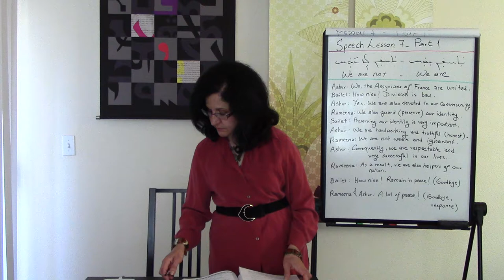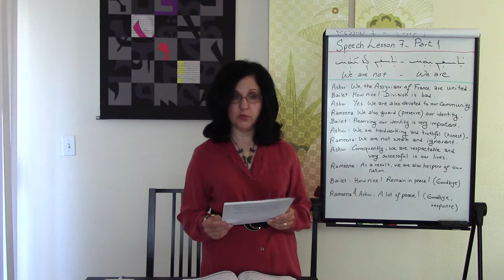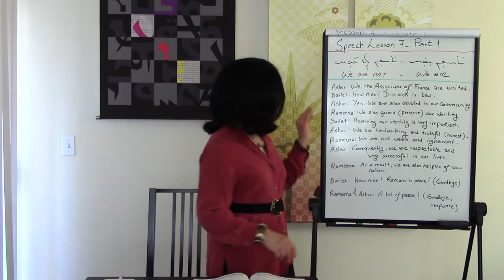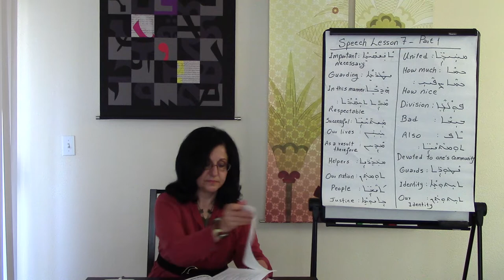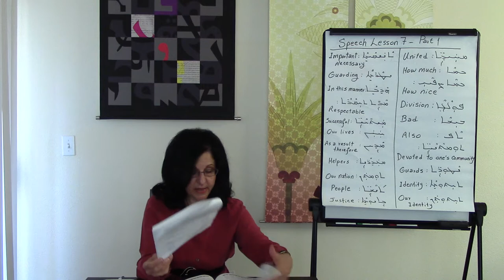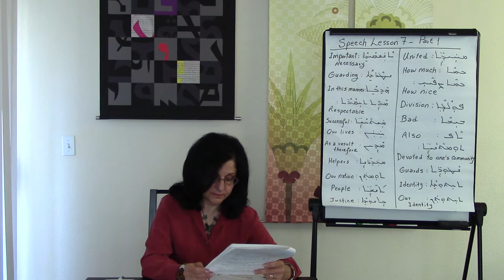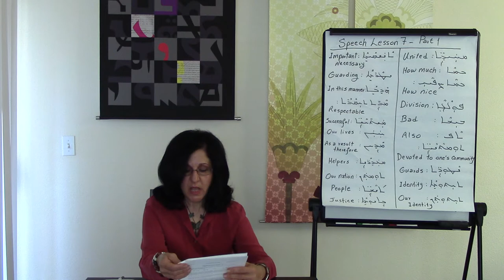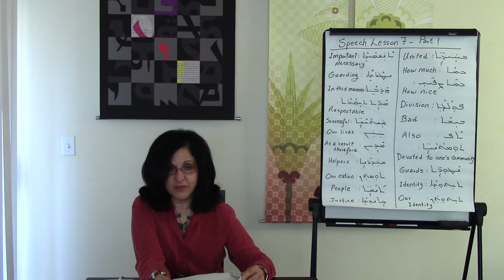Assyrian Speech Course 1 Lesson 7.1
Speech Lesson Seven teaches the present tense of the verb to be for the first plural person (feminine and masculine). In Part One a conversation between three individuals and some basic and simple exercises are presented.